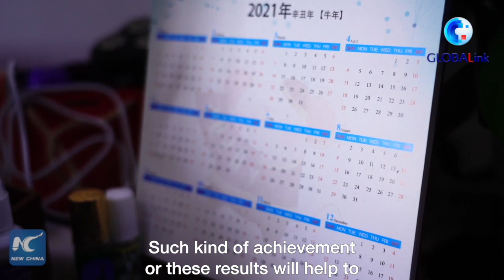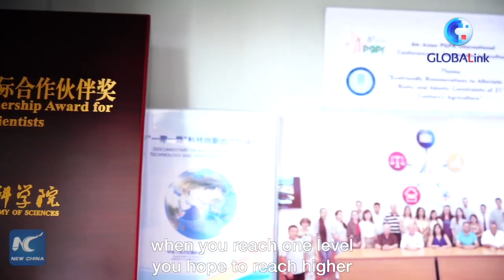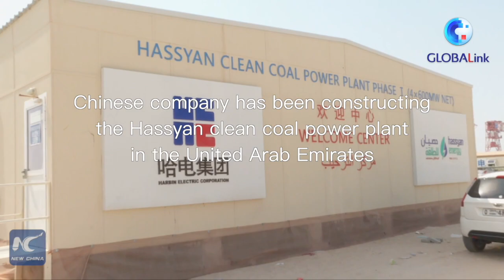GLOBALink | An Egyptian scientist & his scientific career in China's Xinjiang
Studying and working in northwest China's Xinjiang Uygur Autonomous Region for over four years, an Egyptian scientist shares his research story and his wish for future China-Egypt science and technology cooperation